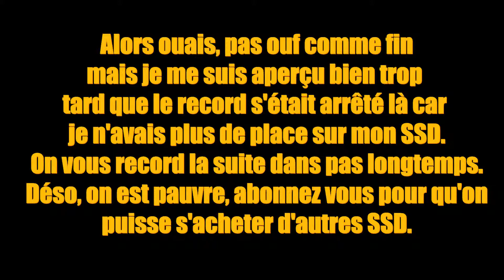#2 LEFT 4 DEAD 2 : EH BON CHANCE !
Nous revoilà dans l'enfer de l’apocalypse de la chaire putréfiée et la bave des spitters. Petit passage dans un centre commercial le temps de quelques parodies avant de retourner dans le démembrement sportif.